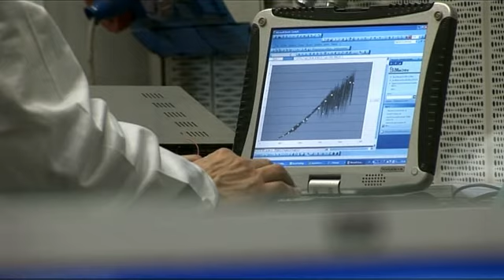DEUTZ-FAHR Agrofarm TTV - Testphase (2011)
The footage describes the main features of the Deutz-Fahr Agrofarm TTV.